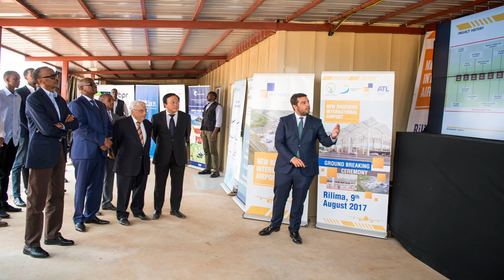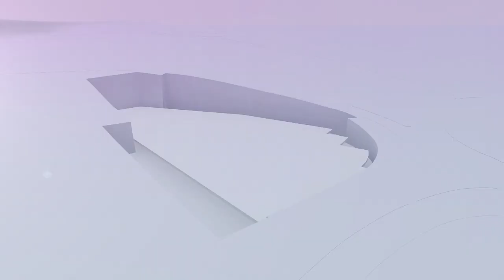12 Impressive Mega Projects That Will Shape Rwanda's Economy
12 impressive mega projects in Rwanda to shape its economy.
Construction is one of the most important sectors of the Rwandan economy, accounting for approximately 7% of national GDP. Rwanda, often referred to as Africa's economic miracle, has been able to overcome its violent past and come together as one nation with strong economic growth for more than a decade. Rwanda appears to be a go-to place for investors, having been ranked as the easiest place to do business in the EAC region and the third most competitive country in Africa. Rwanda's construction industry has maintained its rapid growth rate, increasing by 9% in 2021. What are some of your country's construction projects that have brought your country to light? In this video, we are going to look at the 12 most impressive mega projects in Rwanda.
12. Kigali Financial Square
The proposed $100 million twin towers, owned by Equity Holding Group Plc and located in the Commercial Business District, are expected to be completed in two years. The cabinet approved the construction project in November 2020. Equity Holding (EH) Venture Capital, an investment arm of Equity Group, will develop the property. The two towers are expected to aid the government's efforts to transform Kigali into a financial hub. The two 24-story buildings in the city center house a hotel, apartments, grade A offices, and other spaces for key financial institutions. It is expected to house an International Finance Centre regional office as well as an African Development Bank regional arm.
11. Amahoro national stadium renovation.
Rwanda's national stadium is being renovated. This multipurpose stadium, which has a capacity of 25000 seats, is being renovated to increase its capacity to 45000 seats. The stadium, which has not hosted football competitions since 2021, has been closed for renovations since March following a series of delays caused by the covid-19 pandemic. This stadium is part of the proposed Rimera sports hub, a modern sports complex that will host major international competitions as well as major music concerts. To successfully complete the upgrade works on Amahoro National Stadium, the government will spend more than Rwf160 billion. These renovation works include the expansion of the stadium wings, additional roofing to protect spectators from extreme weather, and other modernization facilities.
10. Nyabarongo dam
In Rwanda, a multipurpose dam is being built across the Nyaborongo River. Construction of a new 8 meters 157 feet high and 228 748 feet wide multipurpose dam capable of holding up to 846 million cubic meters of water began in April 2021. Nyabarongo is a multipurpose project that will provide water, irrigation, and electrical power generation. The project is also intended to alleviate the dangerous flooding that has occurred downstream of the Nyabarongo River in recent years. The 214 million dollar 43 m3ga watt dam will increase the country's electricity supply, helping the country meet its goal of achieving universal electricity access by 2024.
9. Vision city.
This is a modern, one-of-a-kind Kigali residential estate with cutting-edge infrastructure and amenities. It is the largest residential housing project in the country's history, with 4500 units and a total cost of $150 million. In 2017, the first 500 units were completed. It is located 3 kilometers from Kigali's center in the Kinyiya sector uptown neighborhood of Gaculiro. This city will occupy approximately 158 hectares of land. The first phase includes 504 units targeted at high-income earners. The first phase includes 504 units targeted at high-income earners.